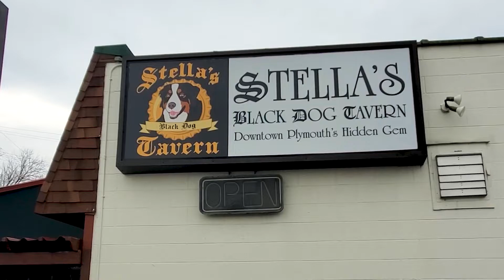Stella's Black Dog Tavern Provides Curb Side Services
Stella's is continuing to work hard to provide delicious meals safely during the COVID-19 pandemic